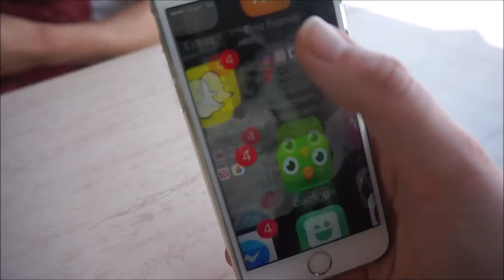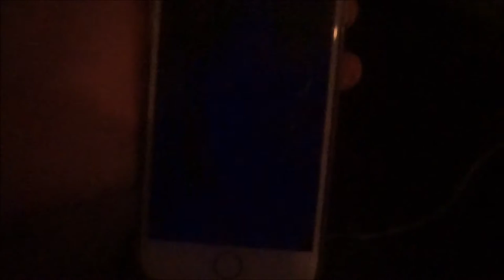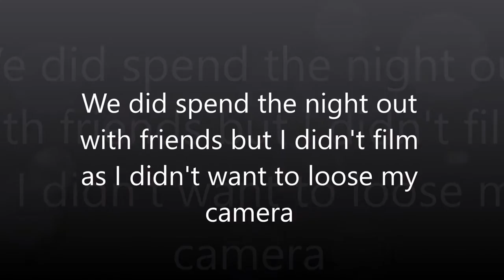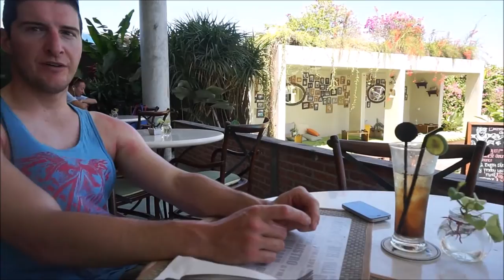Travel Diary - Bali Vlog Part 1 - 2016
Hello Everyone,
This is part one of many vlogs to come of our trip to Bali! Hope you enjoy !

As always much love Sarah